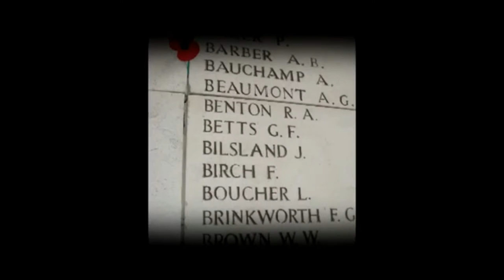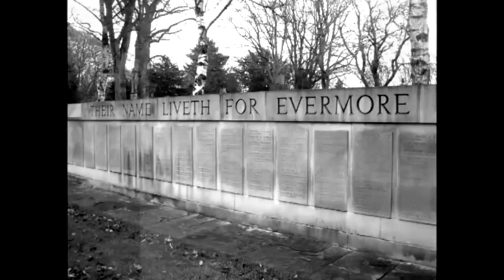V Transmission. Silence The Guns 2016